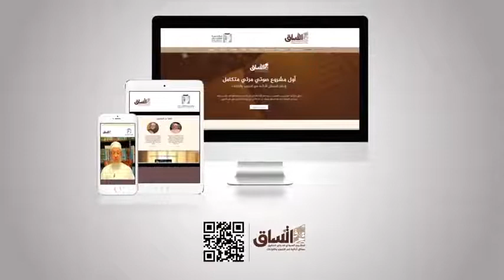نموذج تطبيقي من مسائل التجويد 6